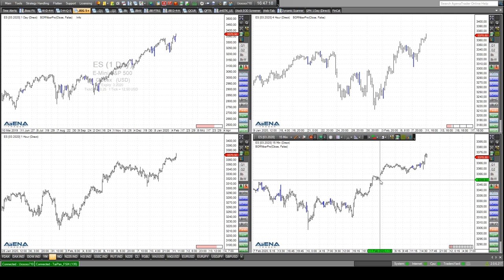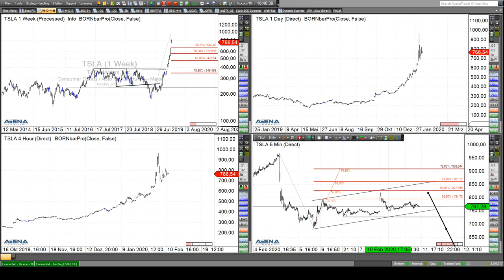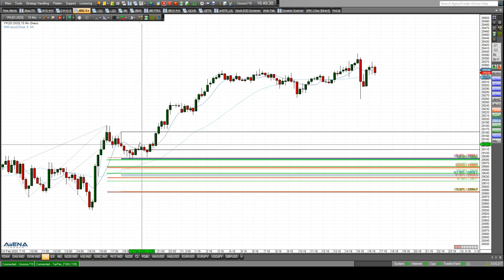Rüdiger Born: Dow und Euro direkt am Chart besprochen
Die 30.000 Punkte-Marke im Dow Jones ist nicht mehr so weit entfernt. Im Video gehe ich auch auf Details ein, die zum Dow im "Trade to go" besprochen wurden. Die aktuelle Entwicklung bei Euro vs US-Dollar bespreche ich direkt am Chart. Wollen Sie abgesehen von meinen täglichen Analysen im Trade des Tages noch viel mehr und vor allem aktuellere Trading-News von mir erhalten, auch aufs Handy? Nutzen Sie dazu gerne meinen neuen Service "Trade to Go"  (einfach hier anmelden). Auch dieses Angebot ist für Sie völlig kostenfrei!